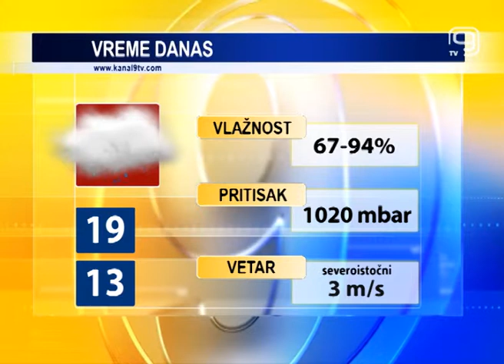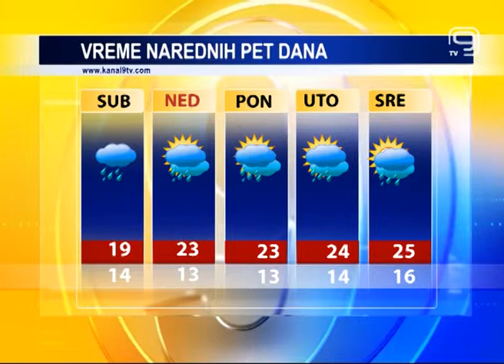TV KANAL 9, NOVI SAD: VREMENSKA, AGRO I BIOPROGNOZA, 31.5.2019.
Poslednji majski dan u našem gradu tmuran, prohladan i kišovit. Slično vreme imaćemo i početkom juna u Novom Sadu.